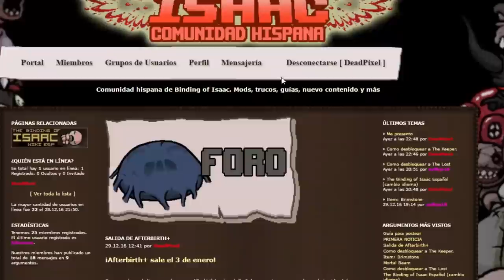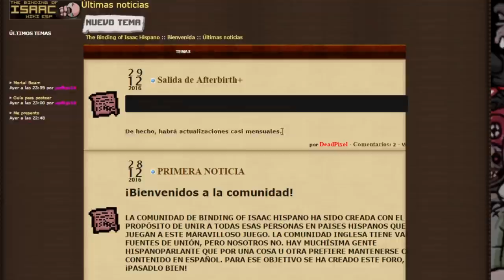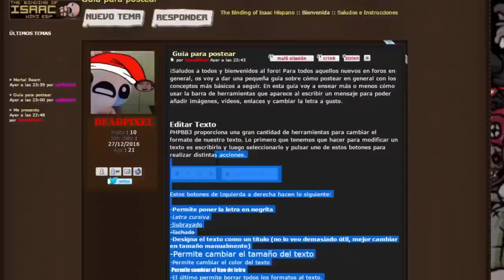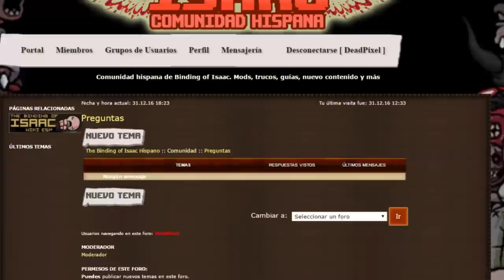The Binding of Isaac Hispano | FELIZ AÑO NUEVO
Muchísimas gracias por este maravilloso año. 2017 vendrá más cargado de mierda y diversión. UN ABRAZO.